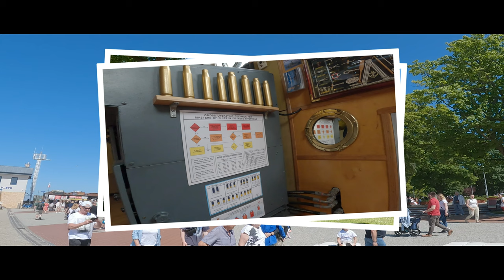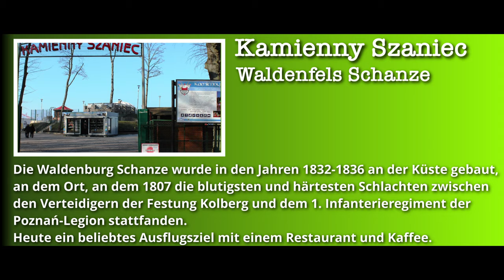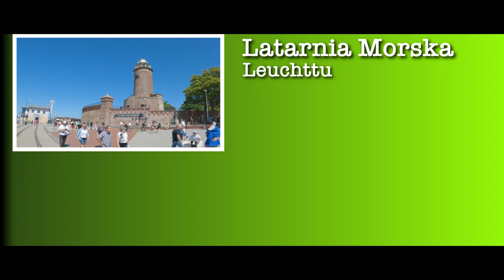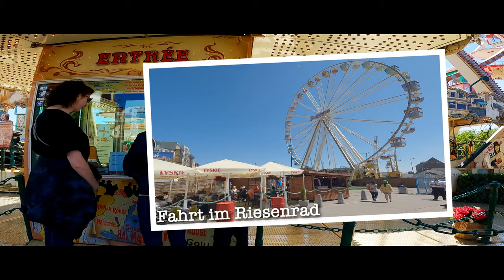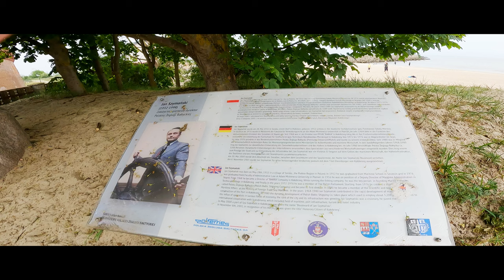Kołobrzeg / Kolberg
Dzień nad morzem / Der tag am Meer
Miła wycieczka po mieście z wieloma zabytkami i atrakcjami.
Schöne Rundtour durch die Stadt mit vielen Sehenswürdigkeiten und Aktivitäten.
00:00 - Title
00:20 - Intro
00:32 - Tourstart
00:35 - Hotel Aquarius in Kollberg
00:45 - Amphitheater in Kolberg
01:03 - Waldenfels Schanze
01:14 - Bobbys Burger
01:30 - Kurort Cafe
01:54 - Perła Bałtyku
03:04 - Ikar Hotel
03:44 - Pirania 2 Fisch Restaurant
04:22 - Rathaus
05:29 - Leuchturm
06:27 - Fahrt im Riesenrad
07:18 - Blick über den Leuchtturm
07:22 - Blick über den Hafen
08:12 - Unter Deck
08:24 - Auf der Brücke
11:17 - Parsęta
11:58 - Eine Ente auf der Parsęta
15:38 - Der Schwan in der Ostsee
16:45 - Endcard